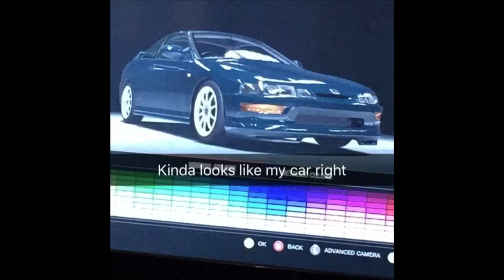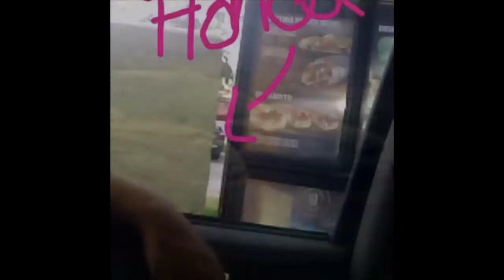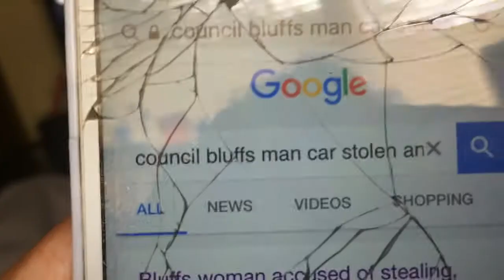Rip Honda you have been missed